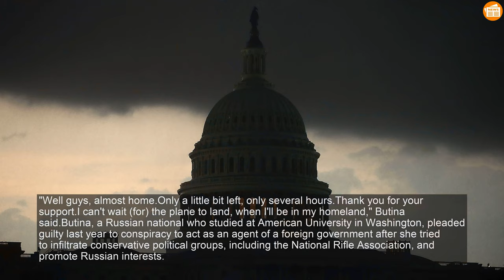Maria Butina lands in Moscow after release from US prison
In a short comment to Russia state-funded TV network RT, which had a crew on board the Miami-Moscow flight, Butina thanked Russia for the support shown to her while in custody. "Well guys, almost home. Only a little bit left, only several hours.